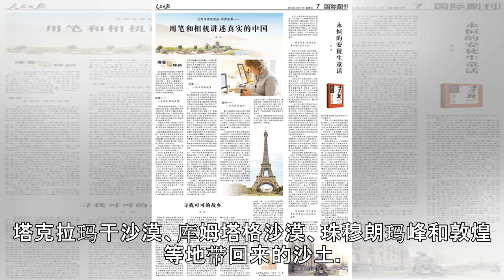用笔和相机讲述真实的中国（海客谈神州）